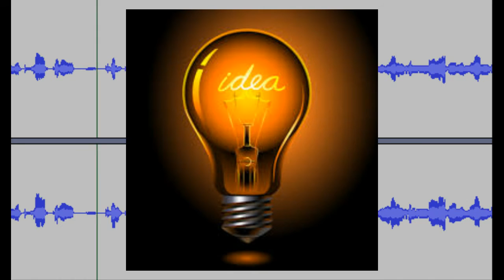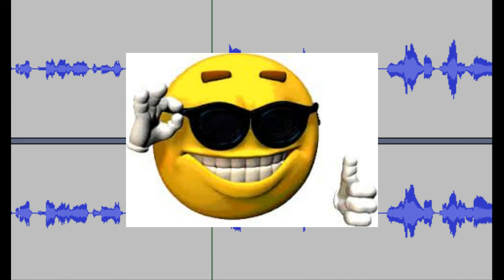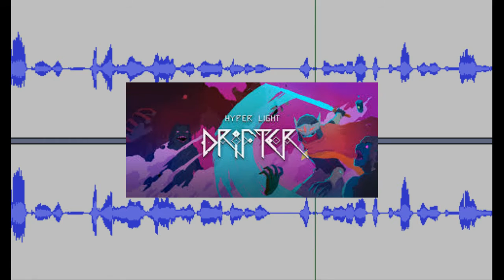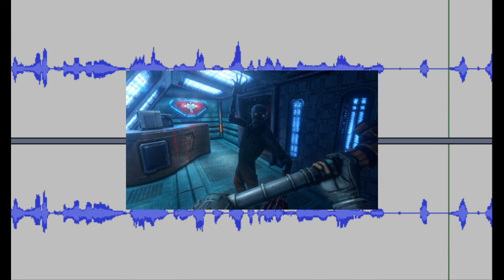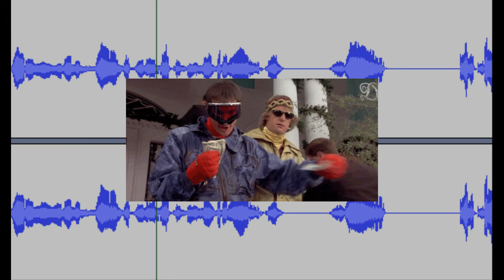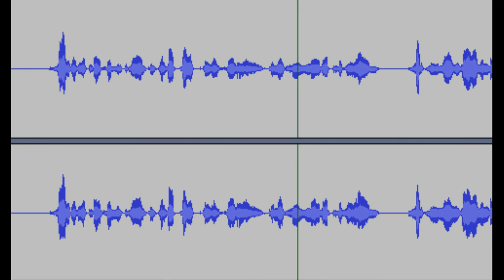Should We Crowd Fund Video Games?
Let's talk about crowd funding video games - Is it worth the Risk?